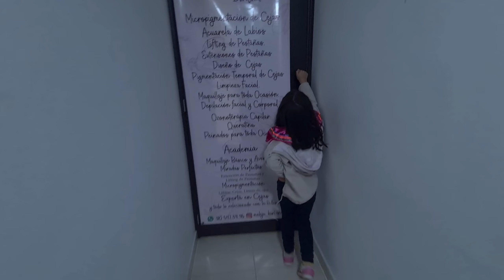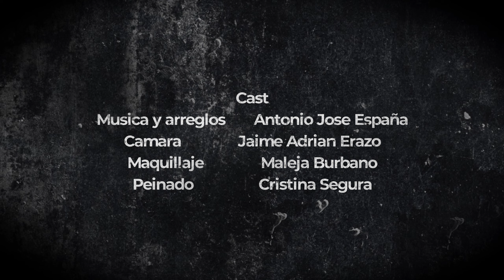Llorona Mar & Ana Oficial (C0ver)